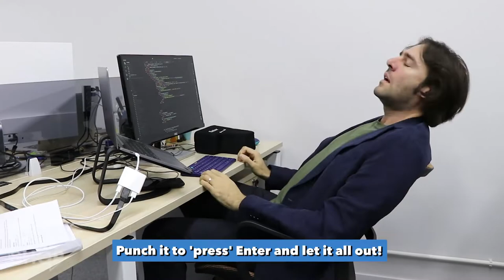How To Relieve Stress At Work - Punch The Enter Key Pillow - NextDealShop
Exhausted from work and life? Vent your stress and anger on this huge plushy Enter Key Pillow! Simply connect it to your computer and punch it to press "enter". You no longer have to worry about hitting "enter" so hard that you accidentally break your keyboard. Feel better as you type or fall asleep on it!

Shop Happy!